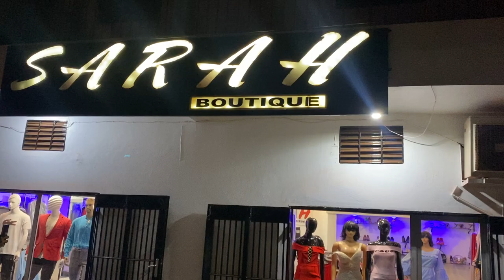Maa ni Tiane : chez Saranta au golf 76766976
Chaîne officiel de Petit Guimba N1 Humoriste Malien 🇲🇱